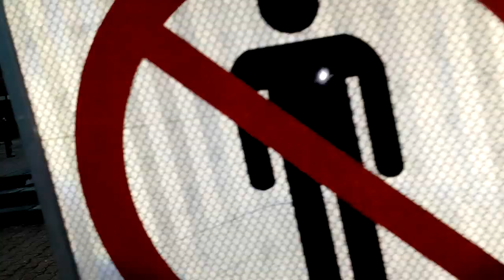Example Subotica City town grad